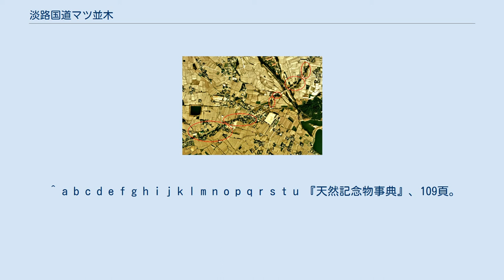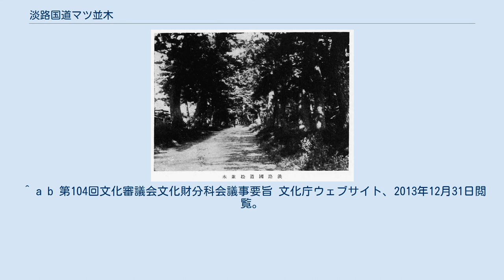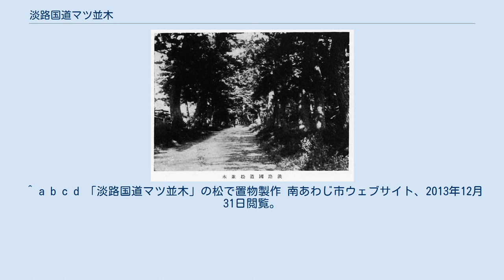淡路国道マツ並木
淡路国道マツ並木（1933年） 淡路国道マツ並木（あわじこくどうマツなみき）は、兵庫県南あわじ市の国道28号沿いに植栽されていたクロマツの古木群である。
樹齢300年から500年のクロマツが約6キロメートルにわたって国道の両側に並び、日本有数のマツ並木として1926年（大正15年）に国の天然記念物に指定された。
しかし、台風の被害や国道の拡張工事による伐採、自動車の排気ガスによる大気汚染や松くい虫の被害によって次々と失われてゆき、1980年（昭和55年）に最後の1本が伐採された。
このため、2010年（平成22年）に天然記念物の指定が解除された。
なお、本項ではかつて淡路国道マツ並木の南端近くに生育し、国の天然記念物に指定されていた「千手のマツ」（せんじゅのマツ、またはちてのマツ）についても説明する。
 淡路国道マツ並木は、国道28号の両側に沿って約6キロメートルにわたって植栽されたクロマツの古木で構成された並木である。
その起源については諸説があり、養宜館（やぎやかた）（南あわじ市八木養宜上：やぎようぎかみ）の細川氏が神代（じんだい、南あわじ市神代地頭方：じんだいじとほう）の延命寺墓参の沿道にマツを植えたという説や、豊臣秀吉の家臣が洲本を治めていた頃、村の庄屋が罪を問われて斬首されかけたが「一夜のうちに、この街道の両側にマツを植えたならば罪を赦す」と言われ、一族や村の人々が総出で一晩がかりでマツを植えて罪を赦されたという説が伝わっている。
 1826年（文政9年）に刊行された淡路島に関する地誌『淡路草』には、「八木松原、上八木より国衙村に至る並松37町30間余あり、文亀2年、西山村の二郎太郎と云者首代りに2000株の松を植えたと云文化10年まで336年也、左右合1654本」との記述がある。
『淡路草』の記述をとれば、文亀2年（1502年）に植栽されたマツ2000本が、文化10年（1813年）には1654本残っていたということになる。
 マツ並木は地元の人々から「八木の並松」（なんまつ）と呼ばれて親しまれ、国道沿いに住む人々は秋に落葉した葉を競って集め、燃料として重用していた。
1926年（大正15年）2月24日には、日本有数のマツ並木として史蹟名勝天然紀念物保存法（当時）に基づいて国の天然記念物に指定された。
 指定当時、マツの数は1065本あった。
樹齢は1984年（昭和59年）刊行の『日本の天然記念物5 植物III』によると、300-500年とされた。
1934年（昭和9年）9月21日の室戸台風で被害を受けた木の中で、比較的大きなものを調査した。
地上10センチメートルの幹囲が4.20メートルの木の年輪を数えると、地上約25センチメートル部分の断面で「292」を確認できた。
この断面部分に達するまですでに数年を経過しているものと推定して、倒壊時の1934年（昭和9年）から逆算して実際の樹齢は約300年近くで、寛永年間（1624年から1645年）末頃に萌芽した木とされた。
大きさはさまざまで、『天然記念物事典』（1981年発行第五刷）によると、目通り幹囲3メートル以上のものが135本に達し、最大のもので5.67メートル、その次は5.03メートルを測った。
 天然記念物指定後のマツ並木には、様々な脅威が次々と襲いかかった。
室戸台風のときには、倒壊32本、折損33本、危険23本と合わせて88本という大きな被害があった。
その後も台風が来襲するたびに被害が続き、特に1950年（昭和25年）のジェーン台風による被害は大きかった。
 1974年（昭和49年）に撮影された、淡路国道マツ並木が最後まで残っていた八木地区付近（現、南あわじ市立八木小学校付近）の空中写真。
画像右上から左下に走る道路が国道28号。
赤い円（6ヶ所）で囲んだ内側に枯死数年前のマツ並木が確認できる。
 台風だけがマツ並木の脅威ではなく、人為的な要因もあった。
高度経済成長期に入ると、モータリゼーションが進んだ上に淡路鉄道の廃止が重なり、国道28号を舗装改修する必要が生じた。
当初、国からマツ並木保護を考慮に入れた国道改修計画が出されたものの、地元の人々から強い反対があり、計画の変更をせざるを得なくなった。
国が示した原案では、田畑を潰さざるを得ないことや国道沿いの商店の衰退を招きかねないという理由から、マツ並木を犠牲にしてでも「旧国道の拡幅」を行うという計...